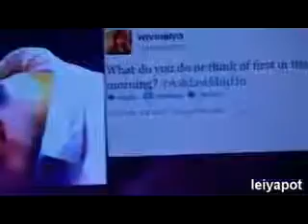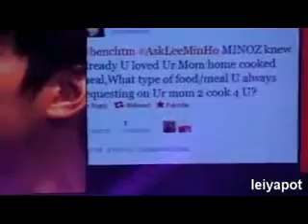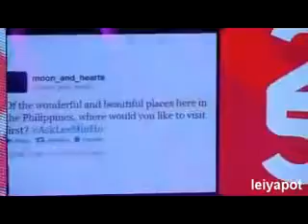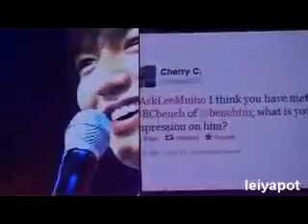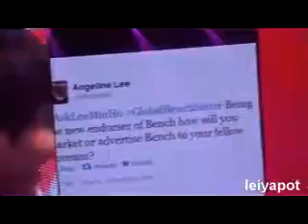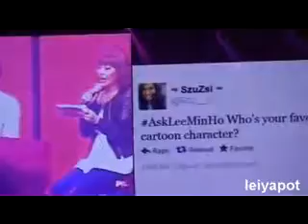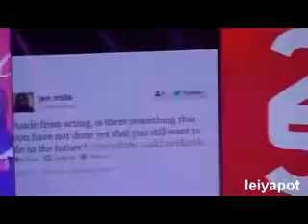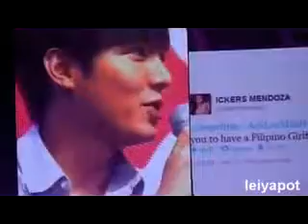Lee MinHo Manila Fan Meet [FANCAM]